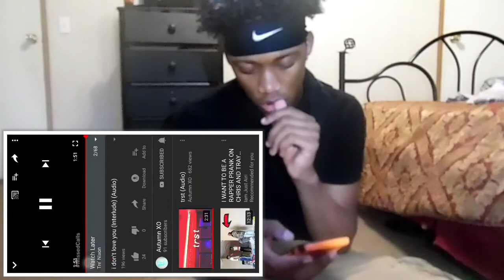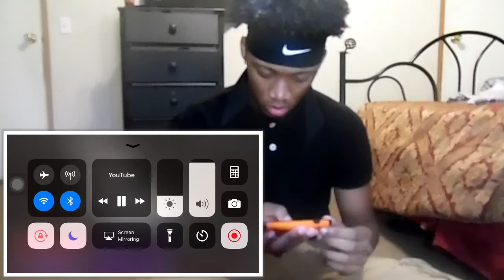AUTUMN XO - i don’t love you & RISK || REACTION